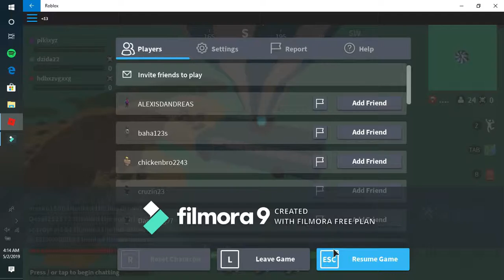UPDATE CHECK DESCRIPTION. DUO SQUADS INSANE TRICKSHOT!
1. I POST VIDS every weekend and sometimes week days 2. UPDATE! lordjurrd added where you can see if people are spectating by looking at the numbers by the eye at the top middle screen now go get some KILLS!